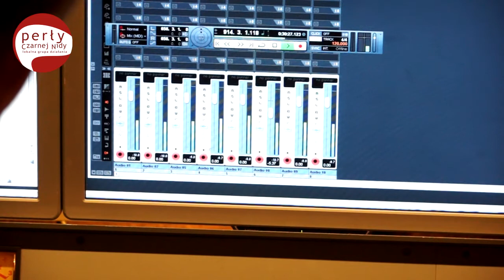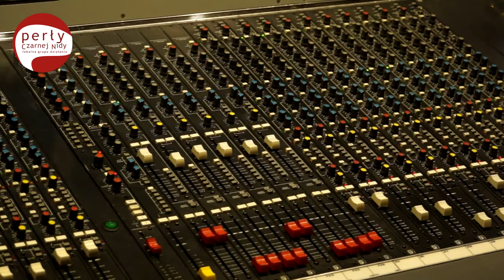„Oj dana, dana...płyta wydana"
„Oj dana, dana...płyta wydana" - nagranie i wydanie płyt przez zespoły ludowe z Gminy Sitkówka--Nowiny -- to tytuł projektu, na jaki Gmina Sitkówka-Nowiny za pośrednictwem Lokalnej Grupy Działania „Perły Czarnej Nidy" otrzymała unijne dofinansowanie w kwocie 14 513,94 złotych. Całkowita wartość zadania opiewała na kwotę 25 149,97 złotych.